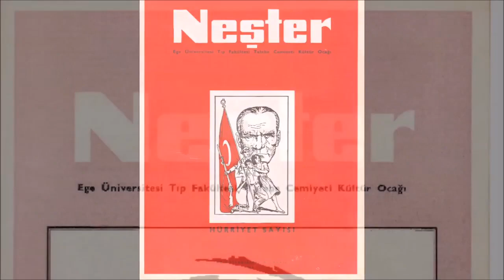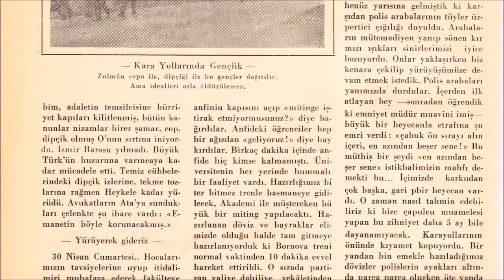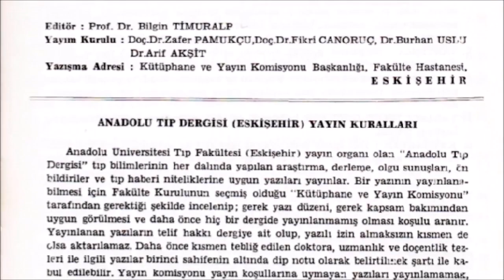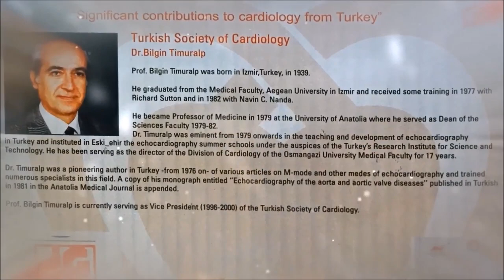Prof. Dr. Bilgin Timuralp ile söyleşi